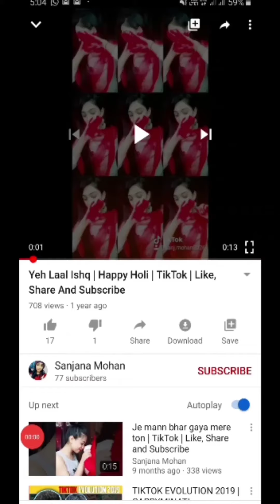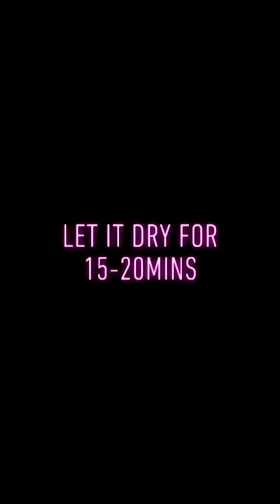How to get acne and scar free skin in 2 weeks | LIKE SHARE AND SUBSCRIBE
STEP 1 : FACE WASH : Clean n Clear morning energy face wash (green apple) : perfect for oily skin

STEP 2 : TAKE STEAM

STEP 3 : FACE SCRUB : Scentio very thai turmeric face n body scrub

STEP 4 : FACEPACK : 1/2 spoon besan, 1/4 spoon kasturi haldi, 3-4 spoons of milk, 1/2 spoon multani mitti, 3-4drops of lemon juice and rosewater

STEP 5 : MASSAGE THE MASK WITH WET HANDS

STEP 6 : ICING

STEP 7 : MOSTURIZE